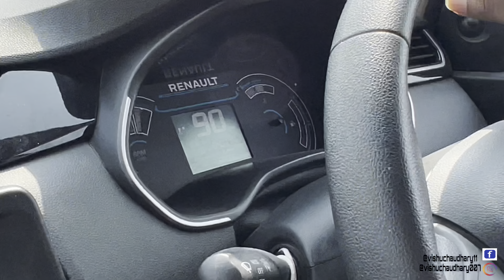DRAG RACE: RENAULT TRIBER VS MARUTI S-PRESSO DRAG RACE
DRAG RACE: RENAULT TRIBER VS MARUTI S-PRESSO
THANKYOU EVERYONE FOR WATCHING THIS VIDEO